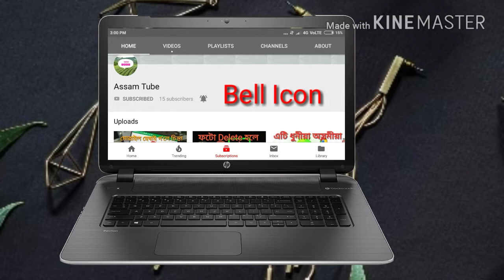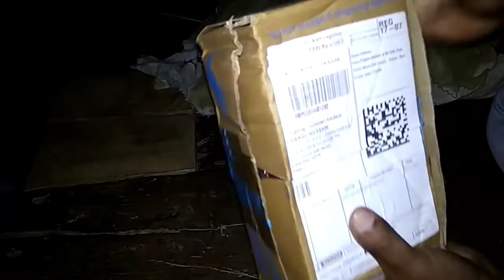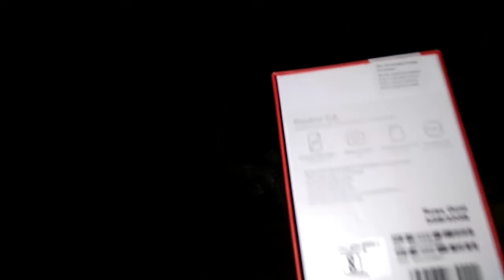Redmi 5A || exclusive || Unboxing || Assamtube || Assam Tube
Xiaomi Redmi 5A exclusive Unboxing.
Redmi Mobile now a days is number one brands in India. It's a very good brand.
rviewGallerySpecsAccessoriesReview

Rose Gold

Gold

Dark Grey

12.7cm (5)
(measured diagonally)

HD display

Qualcomm®
Snapdragon™
425 processor

64-bit quad-core
processor

13MP

Fast focusing
with PDAF

Up to
3GB+32GB

expansion storage

3000mAh

Up to 8-day
standby time

VoLTE supported

Processor & Memory

2GB + 16GB

Snapdragon 425 quad-core 1.4GHz max

Adreno 308 500MHz

3GB + 32GB

Adreno 308 500MHz

Supports expandable storage up to 128GB

(VFAT format)

*Actual capacity may vary due to various factors. As the operating system occupies a portion of the ROM, actual available space is lesser than stated. As the phone comes with pre-installed applications, the actual storage size is smaller than stated
||Assamtube||Assam Tube.